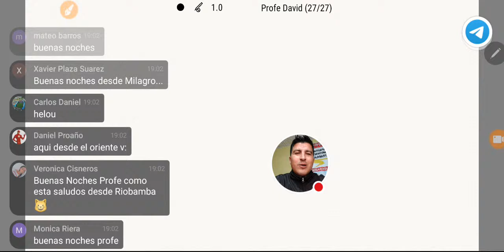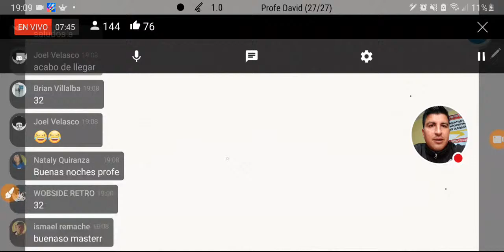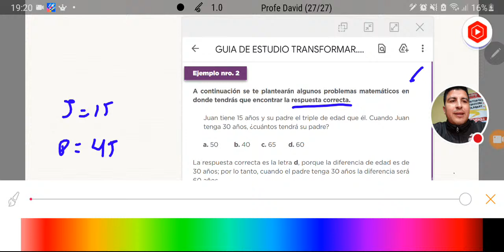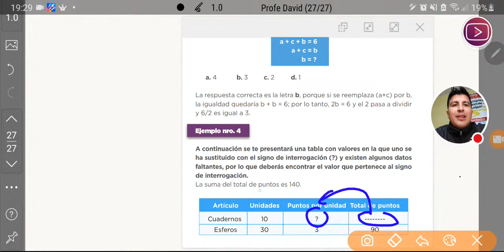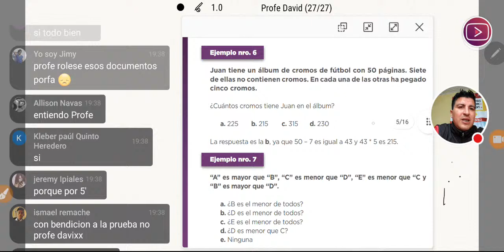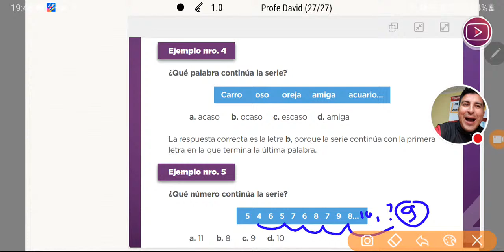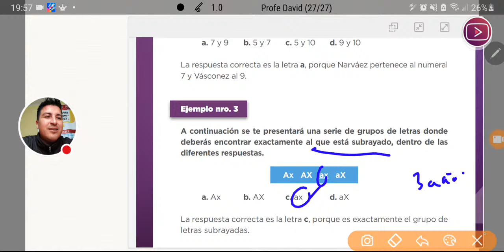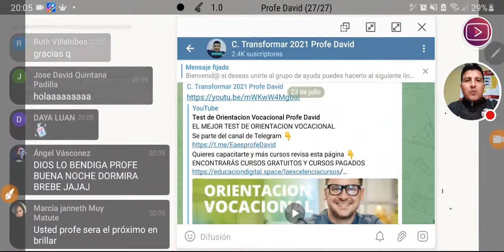Temario Transformar 2021 Solución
Quieres capacitarte y más cursos revisa esta página 👇
ENCONTRARÁS CURSOS GRATUITOS Y CURSOS PAGADOS